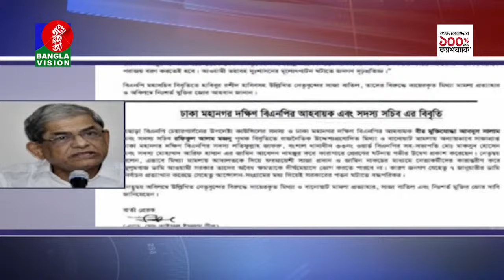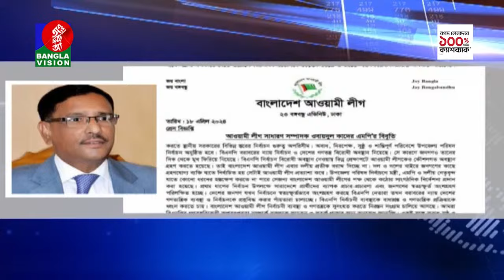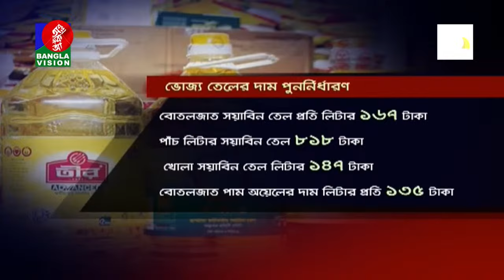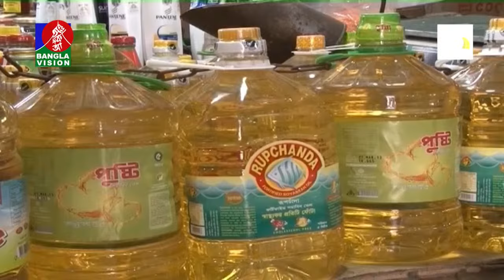🔴LIVE | সন্ধ্যা ৭:৩০টার বাংলাভিশন সংবাদ | 18 April 2024 | BanglaVision News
সন্ধ্যা ৭:৩০টার বাংলাভিশন সংবাদ | 18 April 2024 | BanglaVision News

BanglaVision HQ:
Dhaka-1205, Bangladesh.